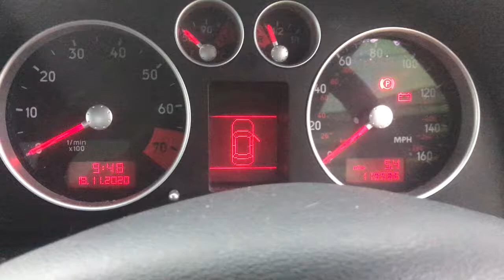Разборка Audi - TT, 1.8 Турбо-инжектор (VIN: TRUZZZ8N561007634) T18578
Разобран Audi - TT
Основные характеристики:
Год выпуска: 2006
Двигатель: BVR003666
Объём двигателя: 1.8
Тип двигателя: Бензин
Коробка передач: МКПП
Кузов: Купе
Смотри каталог запчастей Audi - TT  на :
⏰ Режим работы колл-центра:
08:00 – 20:00 – ежедневно

Для наших покупателей:
- бесплатная доставка;